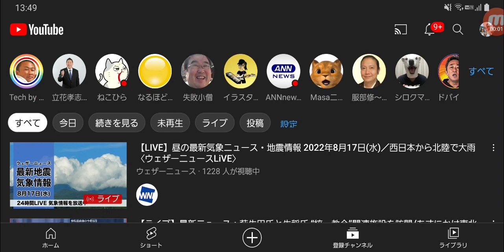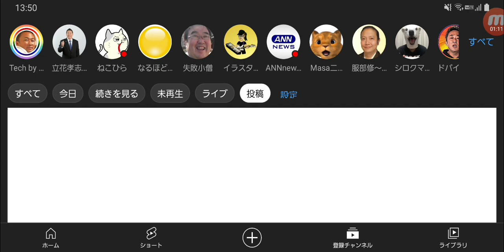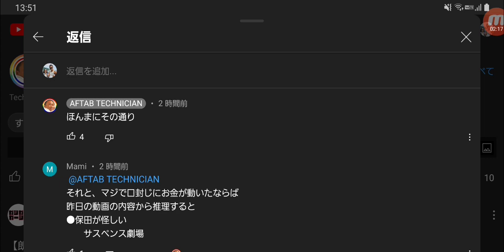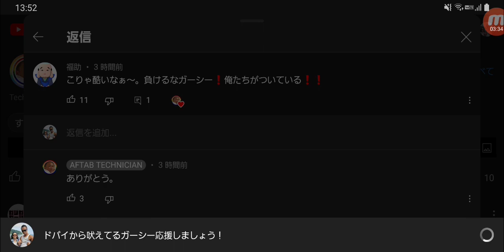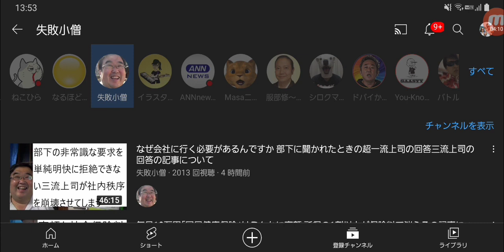ガーシー東谷義和へ 切り抜き部隊の皆さん頑張ってるぜ！何度も何度も削除&バンされてもな… でもいつまで続くかな？ 拡散されなくなったらお前は終わりだぜ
毎週水曜日・土曜日22時から１時間YouTubeライブを行います。（現在は金曜日22時から）

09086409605　まずはショートメールにて要件をお願いします。こちらから折り返し電話します。イタズラ電話は着信拒否させて頂きます。

N国（NHKから国民を守る党　※現在はNHK党）立花孝志の印象操作によるN国信者から数々のネットリンチを受けてきたサーファーTAKASHI

大橋昌信（副党首）に個人情報が公開され大量のパンフレットが届いたり、イタズラ電話等数え切れない程の嫌がらせを受けながらも鋼のメンタルサーファーTAKASHI には全く効かなかったのは周知の通り。

何故、サーファーTAKASHI は怯まなかったのか？そしてその状態でも攻めの姿勢を貫いてきたのか？

そこには自分自身に打ち勝つためのメンタルヘルスマネジメントがあったからだ。

YouTubeを通じ皆さんと一緒にメンタル強化をして参りましょう！

心の叫びシリーズは彼らの本音を代弁
建前と本音の社会。本音をサーファーTAKASHI が体を張って表現します！

現代におけるネット社会の使い方を是正する為に令和元年9/26に立ち上げた組織である。
リアルの発言には責任が問われるがネット社会では責任が問われないのが現状。第２の自分を作り出し匿名と言う事で他人を揶揄し、また相手の個人情報を晒すと言ったネットリンチが横行している。

ネットを正しく使ってもらう為にYouTubeを通し啓蒙活動を行ってます。

またリアルを見せる事により「外に出れば楽しい事が待っている」を自ら行動を起こし多くの方々に会いに行く活動も平行して参ります！

河野孝志　サーファーTAKASHI

ラジオ配信は「ふわっち」にて毎日配信中（現在はラジオ配信休止中）
アカウント名
サーファーTAKASHI

（↑N国オワコン理由を簡単に説明）
代表　サーファーTAKASHI

NHKを利用し既得権益のオワコン政党を確実に潰す為の組織である。

海老名の変　柏市議大橋昌信が群れると戦闘能力アップするエビデンス（ニックマックは暴行教唆）

錦糸町の変（東京都知事選挙）　選挙カー登壇にて立花孝志を完全フル論破

大橋傷害被疑者が検察庁送致にて立花が電話でサーファーに謝罪してくる神回配信

副代表　カリスマ
徹底的に陰湿極まりない社会人経験無しの糞ニート詐欺フラットをマークしネットの世界から排除する活動。

ニート20年間平塚を就職させる会

名誉会長　カリスマ依存症
代表　美容師シバタ
営業主任　サーファーTAKASHI

サーファーママを応援する会

年金暮らしの母に対する寄付はサーファーTAKASHIにとって一番嬉しいことです。（振り込まれた方は月2回で分け、個人情報を守り感謝動画をアップロードさせて頂きます。lineで報告頂けると幸いです）

りそな銀行
口座名義人　マガリヤマシホ
橋本支店
普通口座番号　1523416

曲山志保（サーファーママ）への支援は下記へお願いします。
252-0132
神奈川県相模原市緑区橋本台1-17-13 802号